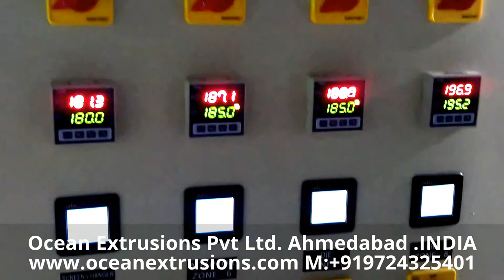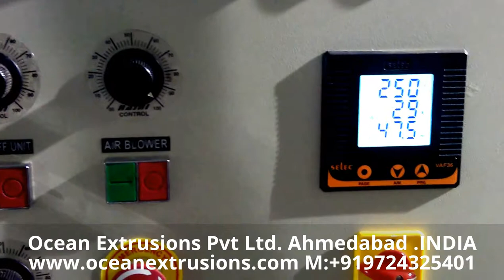plastic film making blown machine blown film plant, blown film extrude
plastic film making blown machine
blown film plant including heat shrink blown film plant, three layer blown film plant, blown film extruder, pp blown film plant
ABA Multi layer Blown Film Machine  Layer Film Line